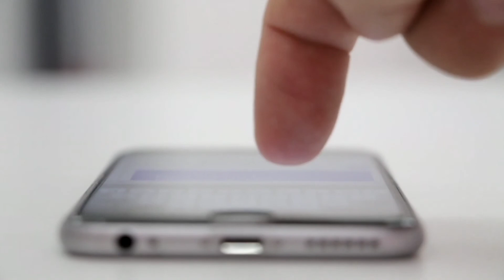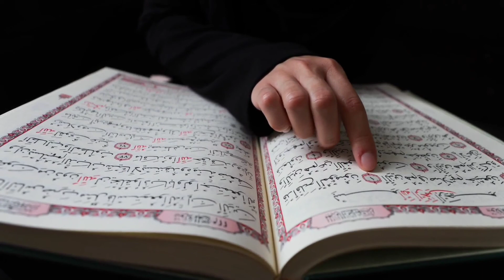What will happen if human's age increase to centuries? In urdu/hindi by The World.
Watch amazing series WHAT HAPPEN this will be amazing watch enjoy and change your life.
In this video you will get answers of questions that may be poping in your mind.